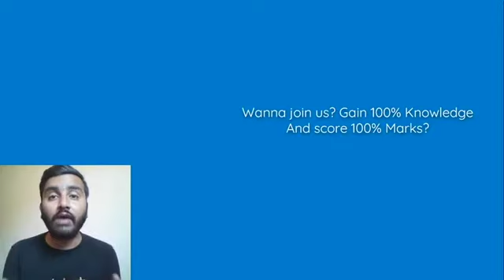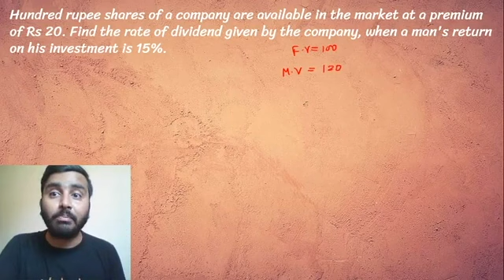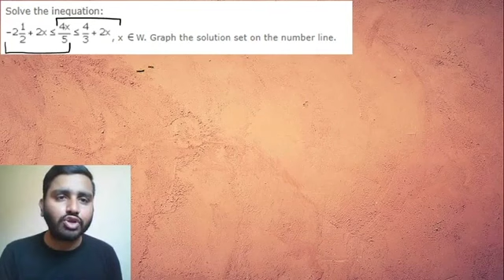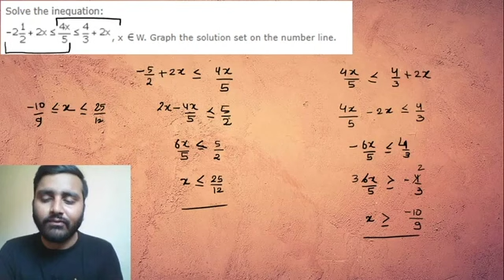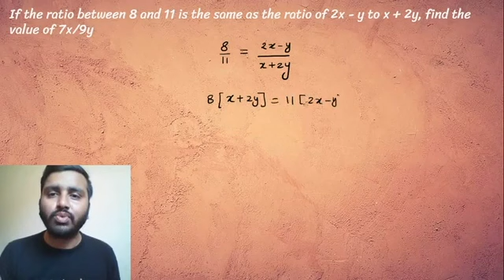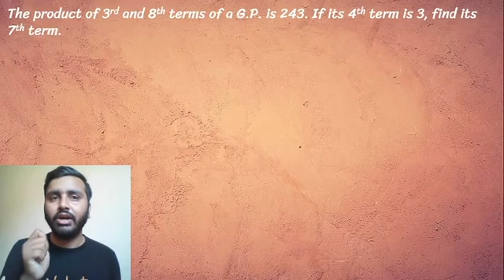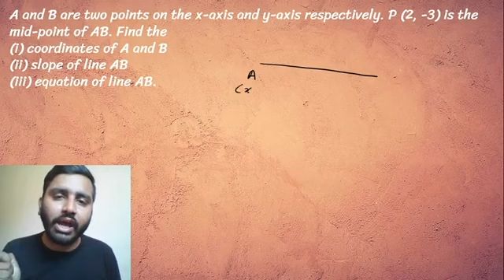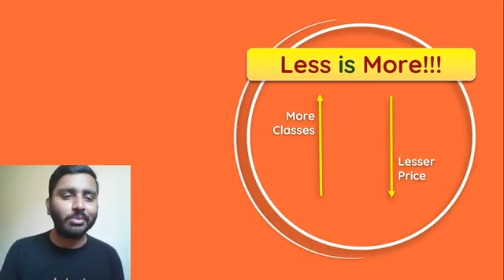CBSE Class 10 Maths All Chapters Important Questions and Practice Papers -2 | CBSE Board Exam 2021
🎀Important playlist on One-Shot Revision | Maths Chapterwise Solutions | NCERT Class 10 Maths Solutions: 💁

🎀 Important playlist on CBSE Class 10 Maths Sample Paper 2020-21 Detailed Discussion | MAHA Formulas: 💁

🎀Important playlist on Information -Vedantu Master Scholarship Admission Test 2020 | CBSE & ICSE Board Students | Online Test: 💁

CBSE Class 10 Maths All Chapters Important Questions and Practice Papers -2 | CBSE Board Exam 2021. In this Session, Deenbandhu Sir takes you through CBSE Class 10 Maths All Chapters Important Questions and Practice Papers with in-depth explanations. In today's class, Deenbandhul Sir will also share some preparation tips on how to score more marks in CBSE Board Exam. This session will help you in the preparation of CBSE Class 10 Board Exam.

Thanks for your support in “CBSE Class 10 Maths All Chapters Important Questions and Practice Papers -2 | CBSE Board Exam 2021”. see you in the next⏭️ session. Stay home and stay safe.